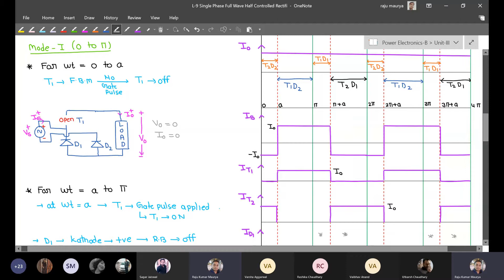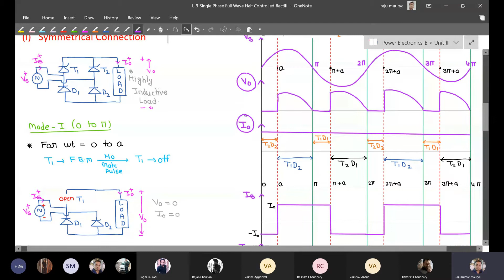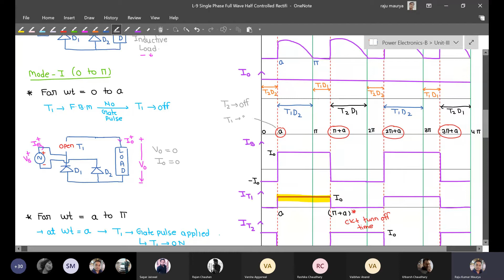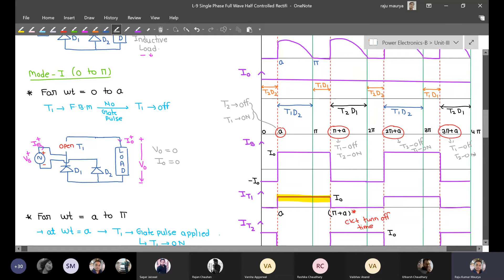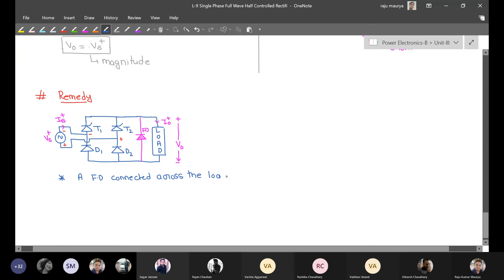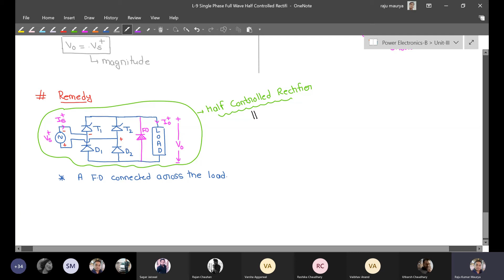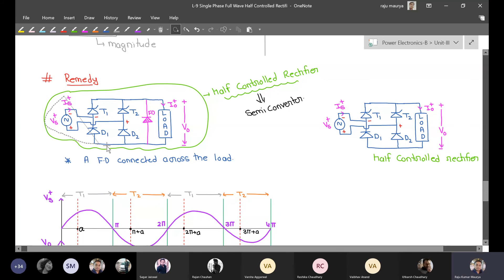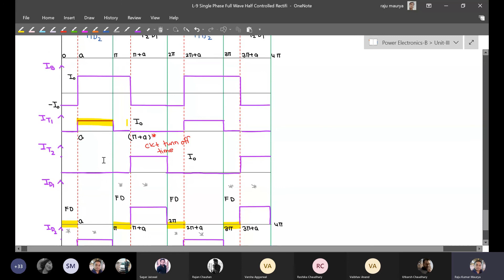L-9 Single Phase Symmetrical Half Controlled Rectifier with Highly Inductive Load (Part II/II )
From this video, you can easily understand the basic of a single-phase half controlled- rectifier with highly inductive load